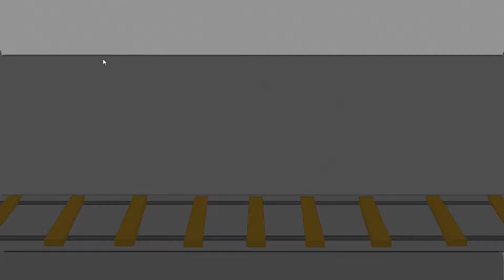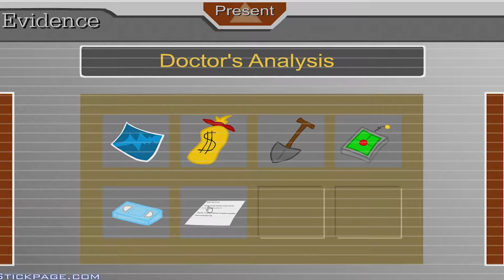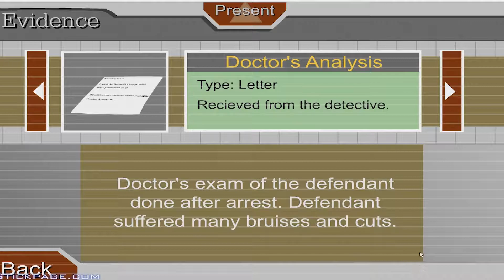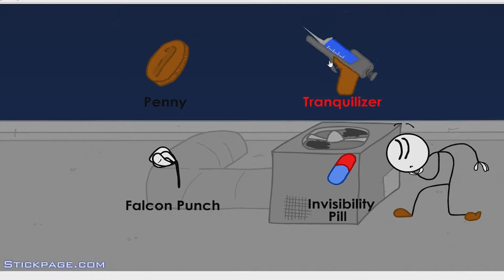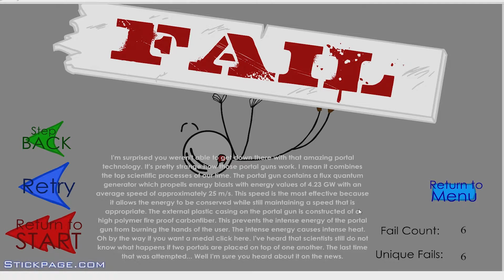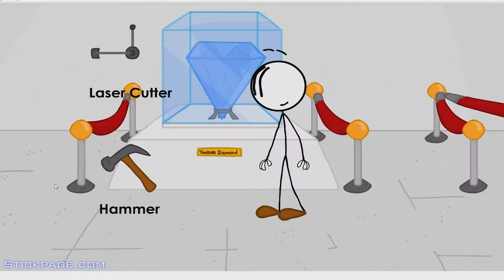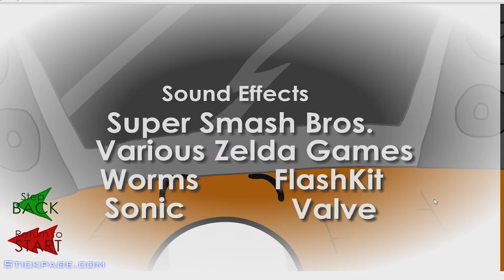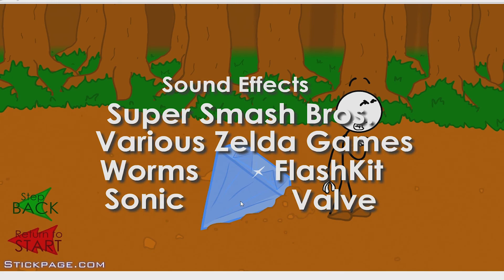Don't underestimate the power of a teleporter! | Henry Stickman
We have another guest appearance on our show! Chandler Roberts creator of the company Fearless Fame is here with us and takes us through the steps of how to become a great company owner with the decisions he makes in the game. Enjoy the video and feel free to check out Chandler's social media and websites!